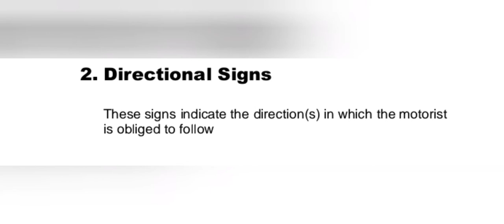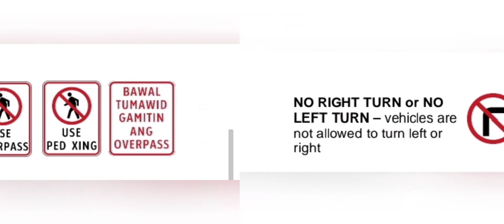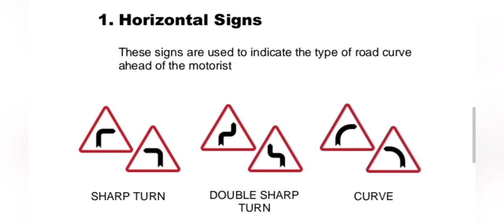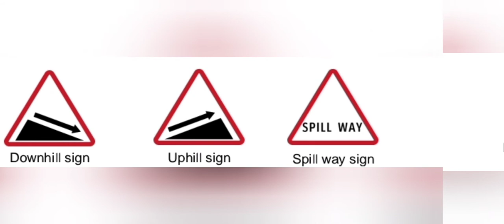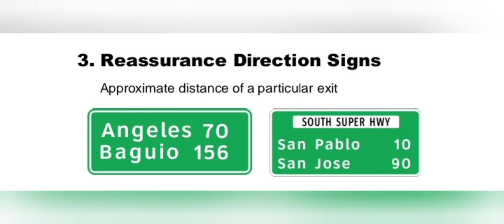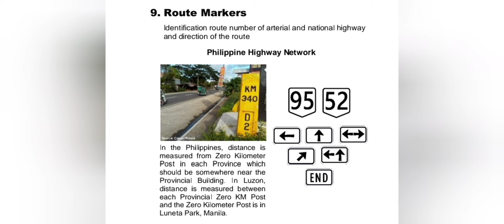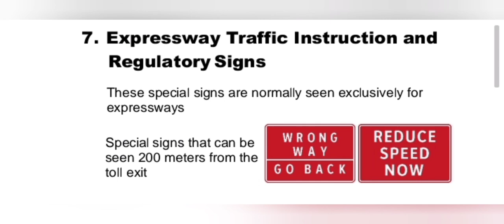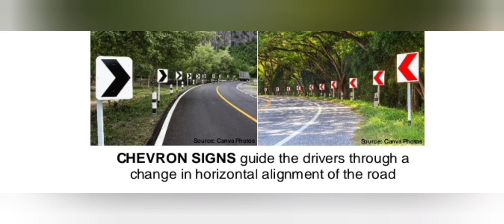MEANING OF TRAFFIC SIGNS AND ROAD MARKINGS